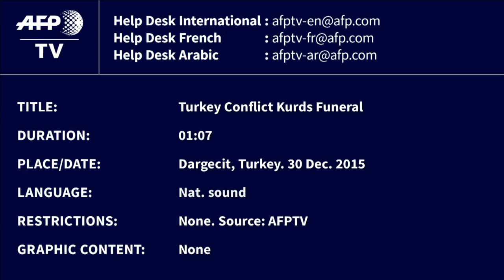Turquie: Dargecit dévastée après 19 jours de couvre-feu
Bâtiments en ruines, véhicules brûlés, cadavres d'animaux en décomposition : les habitants de Dargecit, ville à majorité kurde du sud-est de la Turquie, ont commencé à regagner leurs maisons mercredi 30 décembre à la faveur de la levée d'un couvre-feu imposé depuis 19 jours. Durée: 01:11